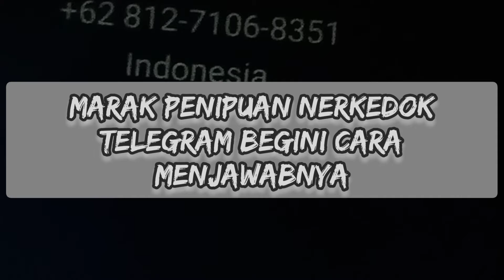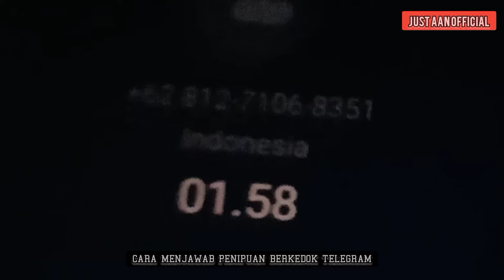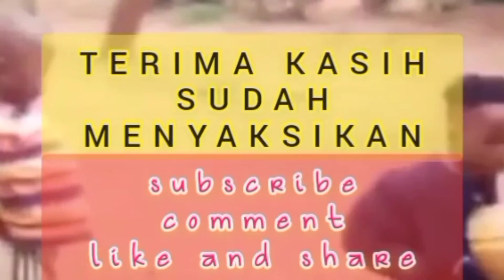Lagi Lagi Tukang Tipu Berkedok Telegram || Begini Cara Menjawabnya